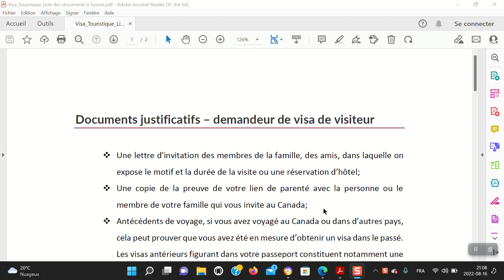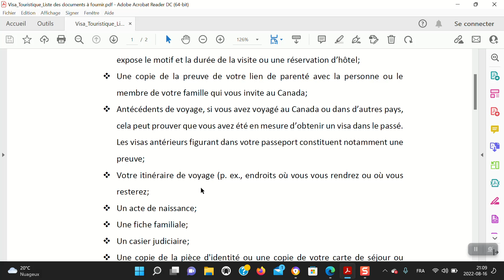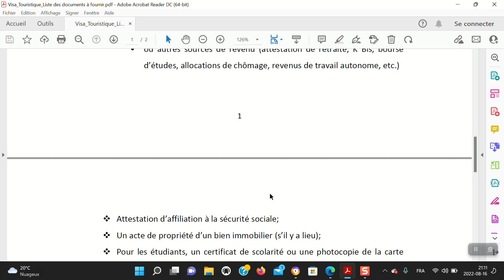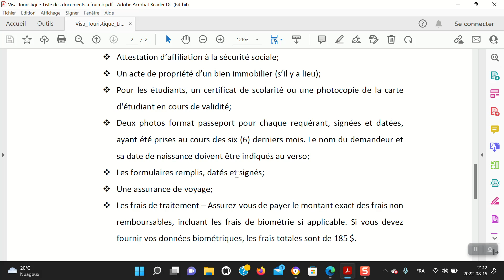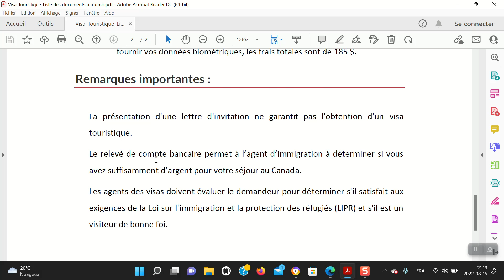الوثائق المطلوبة في ملف الفيزا السياحية الى كندا - Documents requis pour un visa touristique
Cette vidéo a été conçu pour vous donner la liste des documents demandés pour déposer une demande de visa touristique pour le Canada. La liste des documents peut varier en fonction de la situation de chaque personne.
Si vous avez des questions à ce sujet, n'hésitez pas à poser vos questions dans les commentaires des vidéos publiées et ça nous fera un plaisir de répondre à vos questions et préoccupations.
عن الوثائق المطلوبة في ملف الفيزا السياحية إلى كندا 🇨🇦
كيف تحصلت على فيزا سياحية الى كندا بسهولة بعد تحضير الملف الكامل
تحويل تأشيرة السياحة إلى رخصة عمل في كندا : النقاط على الحروف
DEMANDE VISA VISITEUR CANADAمجانا كيف تقدم طلب فيزا سياحية أونلاين كندا
VISA VISITEUR ET TOURISTIQUE CANADA -Documents nécessaires pour effectuer la demande
visa touristique canada algerie 2021 - dossier visa touristique canada - ملف فيزا كندا سياحة
dossier visa touristique canada - جزائري ب كندا dossier visa touristique canada  ملف فيزا كندا سياحة. remplir formulaire imm 5257 visa touristique canada استمارة البيانات الفيزا السياحية كندا. dossier visa touristique canada.
demande visa touristique canada 2021.
comment faire une demande de visa detouristique canada-طلب فيزا سياحية كندا.
visa touriste canada sur le site cic شرح طريقة طلب تأشيرة كندا على موقع.
visa touristique canada algerie 2021 - remplir formulaire imm 5257 visa touristique canada استمارة البيانات الفيزا السياحية كندا.
demande visa touristique canada 2021. comment faire une demande de visa detouristique canada-طلب فيزا سياحية كندا.
جزائري ب كندا dossier visa touristique canada  ملف فيزا كندا سياحة.
immigration canada 2021 algerie - immigration express canada 2020.
nova scotia canada immigration 2021. site officiel immigration canada. canada immigration site officiel.
immigration canada chauffeur 2020. immigration canada couple marié. immigration canada algérie 2021.
investir au canada immigration.